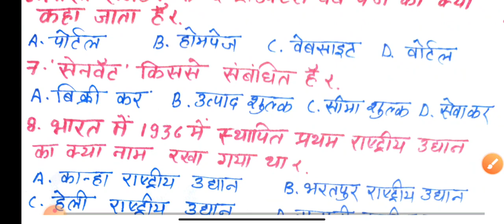youtube video #-FhLmBUmy14